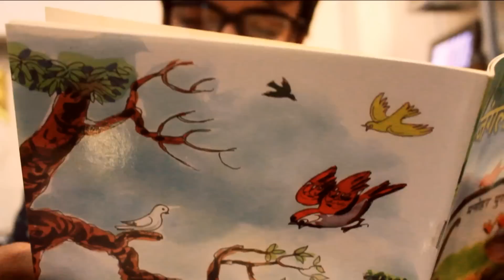Channel Trailer | Kilkariyan | Stories for Kids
Presenting Kilkariyan With Karan Chachu